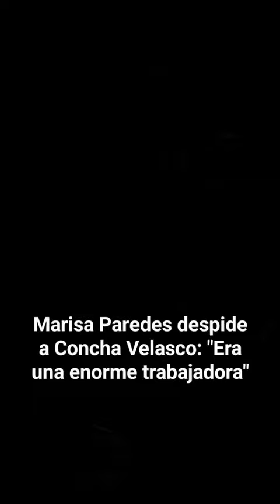Marisa Paredes despide a Concha Velasco: "Era una enorme trabajadora"